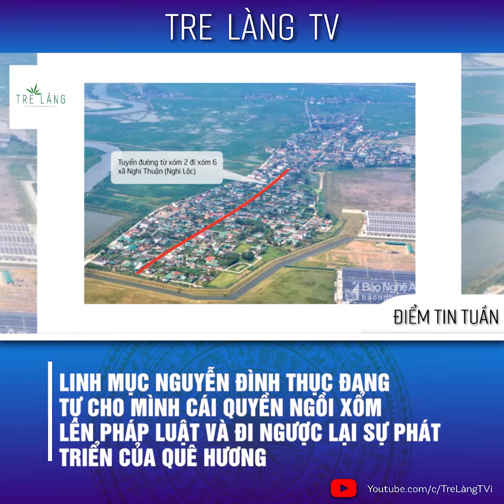LINH MỤC NGUYỄN ĐÌNH THỤC ĐANG TỰ CHO MÌNH CÁI QUYỀN NGỒI XỔM LÊN PHÁP LUẬT